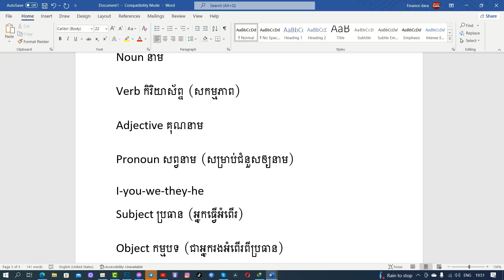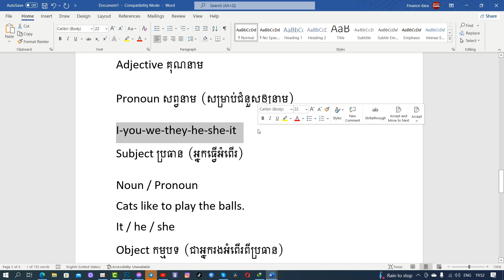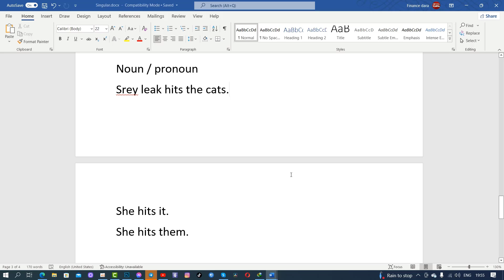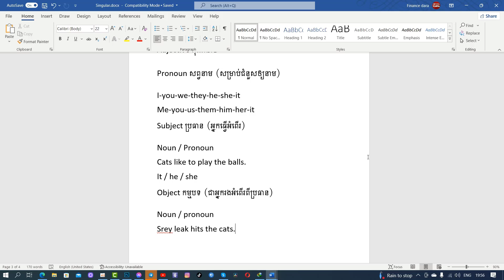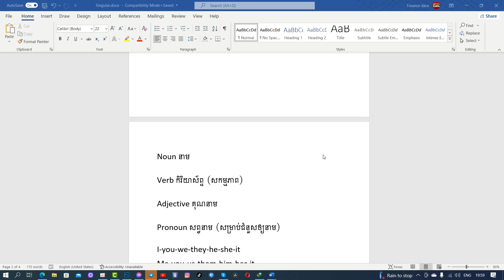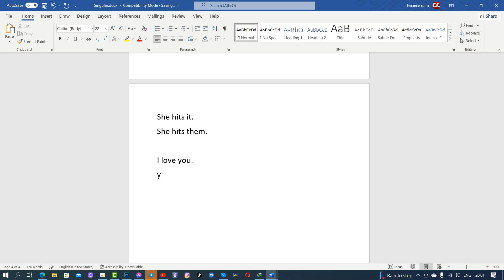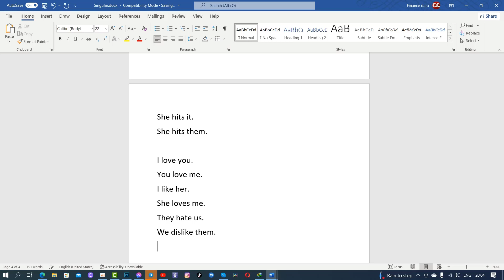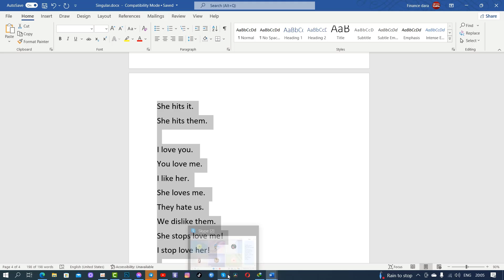យល់ដឹងពី Parts of speech ជាមួយ តារា ហ្វៃណាន់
សូមអធ្យាស្រ័យចំពោះកំហុស ដោយអចេនាដោប្រការនាមួយ ព្រោះខ្ញុំពុំមែនជាគ្រូជំនាញបង្រៀនអាជីពនោះទេ ។ សូមអរគុណ
សូមគោរពសួស្តី បងប្អូនទាំងអស់គ្នា​ ដែលបានទស្សនាវីឌីអូរបស់ តារា ហ្វៃណាន់
បងប្អូនអាចឧបត្ថមបាន ABA: 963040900 (DARA FINANCE)

- Click subscribe to get real-time video sharing from YouTube experience I have created this video to teach YouTube money for less educated people and those who just wanted to make money on YouTube.